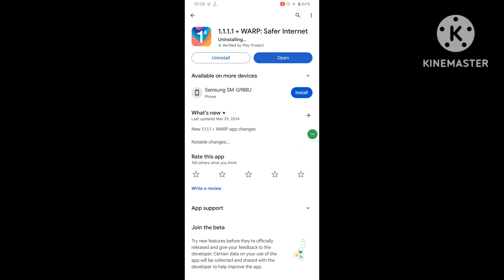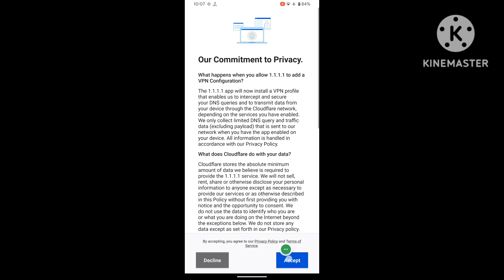Fix device is not registered 1.1.1.1 | 1.1.1.1 vpn device is not registered problem 2024